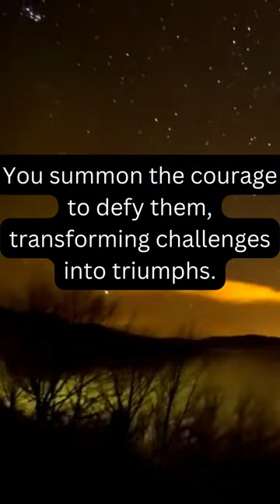When the odds seem insurmountable...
When the odds seem insurmountable" is a phrase that captures the experience of facing overwhelming challenges and feeling discouraged or defeated. On a YouTube motivation channel, this theme can be explored and addressed to provide viewers with inspiration, resilience, and strategies for overcoming adversity and finding the strength to persevere.

Videos with the theme "When the odds seem insurmountable" on a YouTube motivation channel may include the following elements: